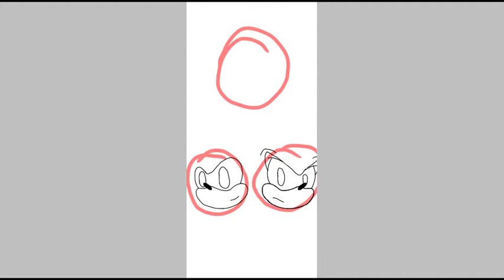Zielo and his Brothers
Zielo, Heephis, Celios
Link To The ZieloCave channel